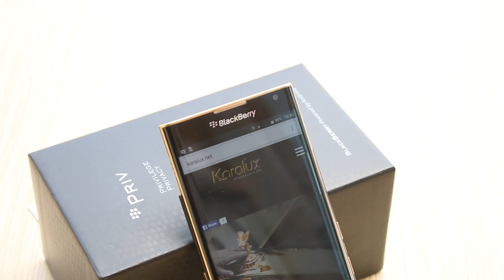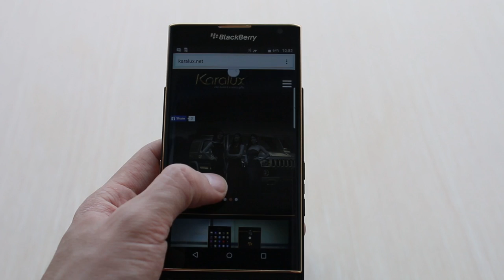BlackBerry Priv mạ vàng 24K tại Hà Nội | Karalux Việt Nam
Karalux trình làng phiên bản BlackBerry Priv mạ vàng 24K đầu tiên trên giới. Hiện sản phẩm đang được trưng bày và giới thiệu tại các showroom tại Hà Nội, Tp HCM.

Ngoài những phiên bản BlackBerry Passport, Silver Edition và BlackBerry Q10, Classic được mạ vàng trước đó. Trong lần ra mắt này, Karalux tiếp tục giới thiệu thêm phiên bản BlackBerry Priv mạ vàng 24K. Đây là Smartphone đang được các tín đồ chờ mong nhất trong những ngày qua.

BlackBerry Priv được trang bị màn hình QHD 2K 5,4 inch, dùng chip Snapdragon 808, RAM 3GB. Camera 18 “chấm” với ống kính Schneider-Kreuznach, hỗ trợ OIS, quay video 4K và pin lên đến 3.410 mAh ( Pin thực tế 3360 mAh ). Loa âm thanh lớn, hướng về mặt trước nằm ngay bên dưới bàn phím cứng.

BlackBerry Priv sở hữu màn hình cong hai viền giống như Galaxy S6 edge và S6 edge+ của Samsung. Ngoài ra máy còn sở hữu bàn phím trượt ẩn bên dưới. Đẩy nhẹ phần màn hình lộ ra bàn phím cứng QWERTY đặc trưng của BlackBerry với bốn hàng phím giống như dòng Bold nổi tiếng. Và một điểm nhấn nối bật của BlackBerry Priv chính là kiểu dáng thiết kế độc đáo và bảo mật cao.

Tại Việt Nam, những chiếc BlackBerry Priv đầu tiên sẽ được bán vào ngày 5/12/2015. Nhưng ngay tại thời điểm này, các kỹ sư của Karalux cũng đã có được phiên bản BlackBerry Priv để sớm tiến hành mạ vàng và giới thiệu đến những người yêu công nghệ và các tín đồ của BlackBerry.

Khác với các đời máy trước đó, việc tháo mở phiên bản BlackBerry Priv có chút khó khăn hơn. Các kỹ sư của Karalux mất gần 2 tiếng đồng hồ để mổ xẻ được hết các chi tiết của máy, và mất thêm 4 tiếng nữa cũng hơn 10 quy trình khác nhau để có được chiếc BlackBerry Priv mạ vàng đầu tiên tại Việt Nam.

Đối với khách hàng trong nước, chi phí để mạ vàng cho BlackBerry Priv là 8 triệu đồng, và cả máy là 25 triệu đồng. Đối với những khách hàng Quốc tế, giá bán nguyên máy sẽ là 30 triệu đồng/ chiếc.